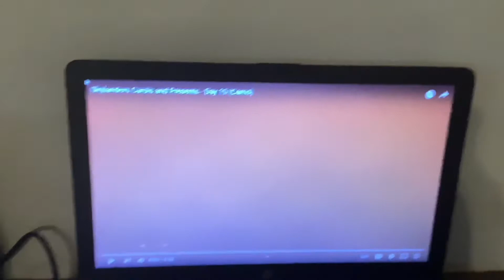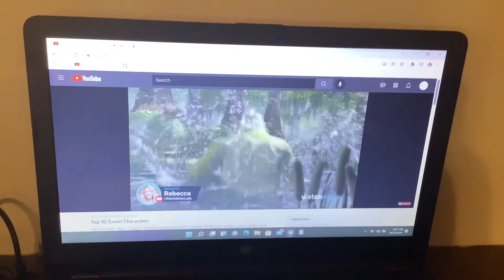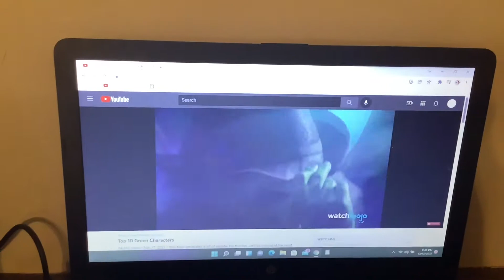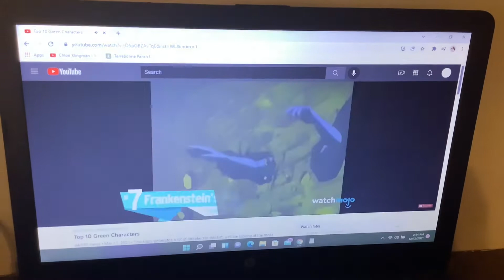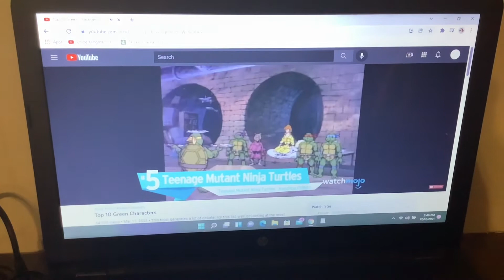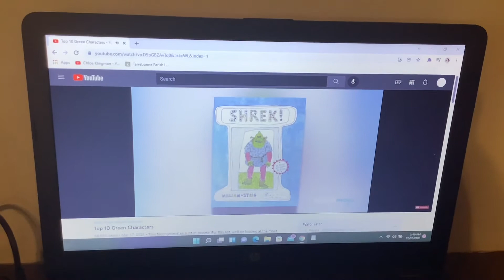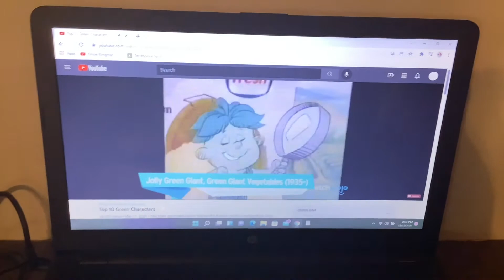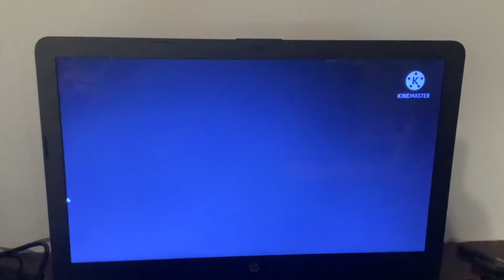Toono This Weekend Reaction Time: Christmas 2021: WatchMojo’s Top 10 Green Characters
In this video, Kari from Alphabeasts wants to react to WatchMojo’s Top 10 Green Characters.